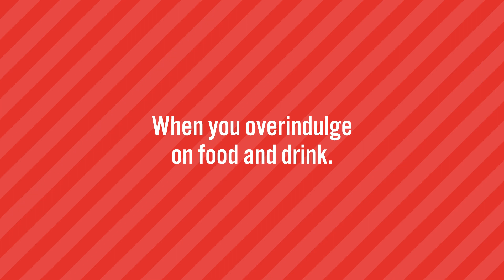Happy Christmas 2022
Merry Christmas and a Happy New Year from the Walshes!